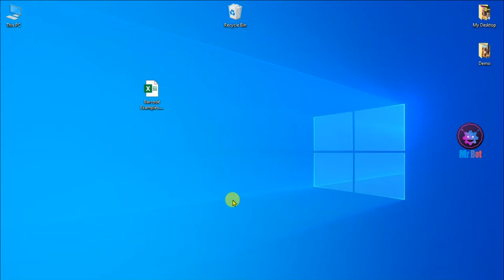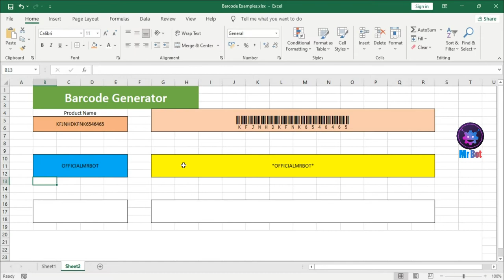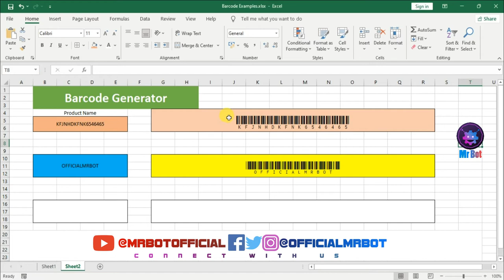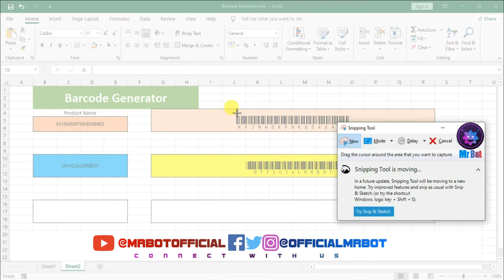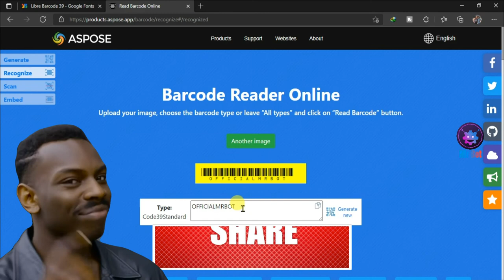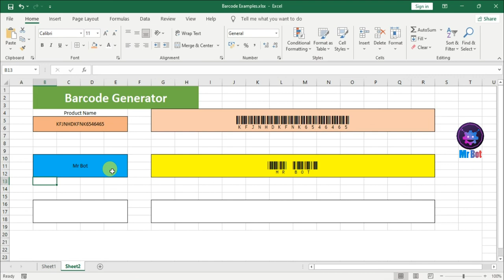How to generate original barcode on ms excel sheet 2022 hindi | Original Barcode Kaise Banaye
About Video : Hello friends mene aaj iss video me bataya hai aap kaise readable barcode kaise banayenge excelsheet me janne ke liye video ko pura dekhna aur channel ko subscribe karna.

Topics Cover In video : Your Queries:
1. How to generate barcode on ms excel sheet 2022 ?
2. How to make a readable barcode on microsoft excelsheet in Hindi 2022 ?
3. How to make a original barcode on ms excelsheet 2022 tutorial ?
4. How to generate dynamic barcode on ms excel sheet in hindi 2022 ?
5. How to make a barcode on ms excel sheet 2016 simple and easy tutorial 2022 ?
6. Barcode kaise banaye on Excel 2022 ?
7. How to i create a barcode on ms excel sheet 2022 ?
8. what is formula of barcode generate on ms excel sheet in hindi ?
9. Best fonts for making a barcode on ms excel sheet 2022 ?